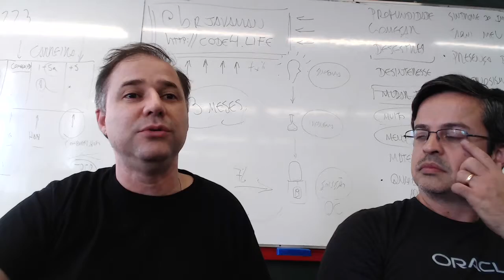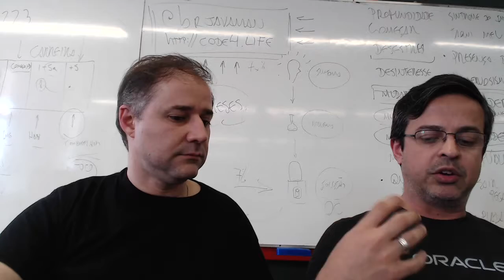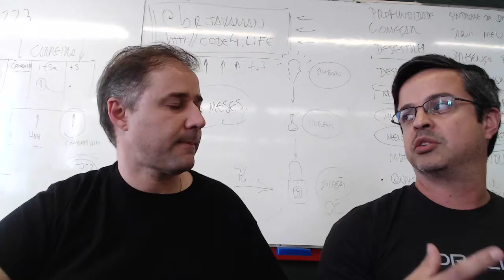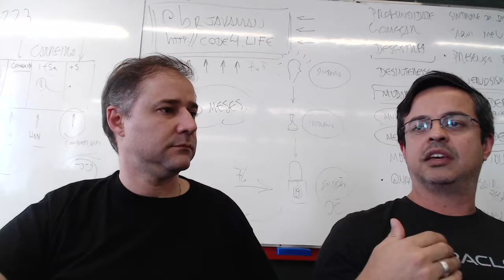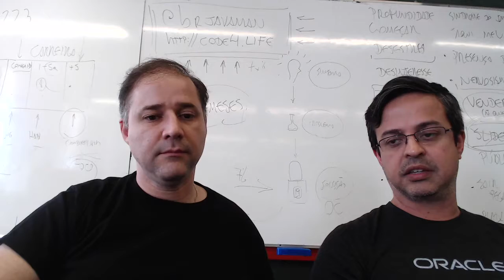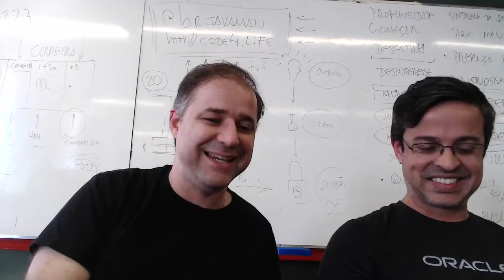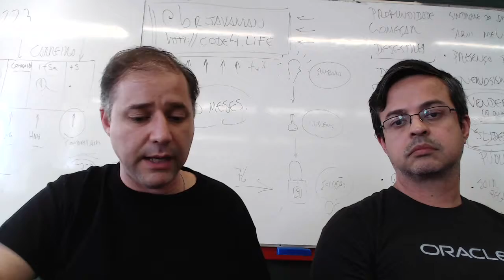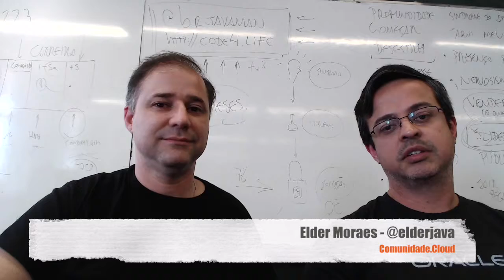Cloud, containers e carreira com Bruno Souza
E dessa vez o Comunidade.Cloud traz uma entrevista incrível com o guru Bruno Souza. Conhecido como "Javaman", ele é também um grande especialista em cloud e trouxe um excelente conteúdo para nós. Confira!